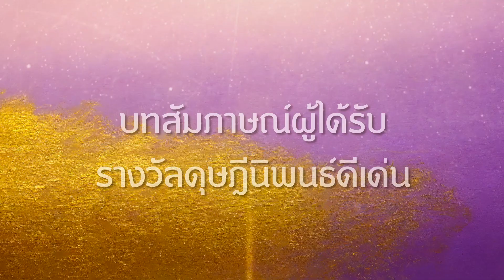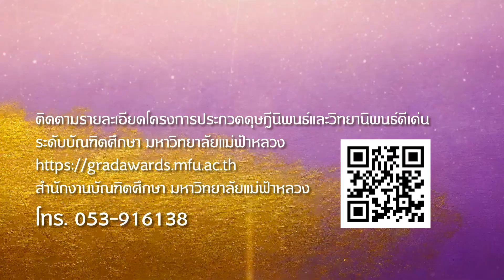กลุ่มสาขาวิชาทางวิทยาศาสตร์-เทคโนโลยี รางวัลดุษฎีนิพนธ์ดีเด่น 2565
ภาษาไทย: การศึกษาความหลากหลายของจุลินทรีย์กลุ่มยูแคริโอตในลำไส้ ของสัตว์และคนจากชุมชนชนบทและชุมชนชานเมือง

ภาษาอังกฤษ: (DIVERSITY OF EUKARYOTIC MICROBES IN THE GUT OF ANIMALS AND HUMANS FROM RURAL AND SUBURBAN AREAS)

นางสาววาสนา จินะธรรม
หลักสูตรปรัชญาดุษฎีบัณฑิต สาขาวิชาวิทยาศาสตร์ชีวภาพ แบบ 1.1 สำนักวิชาวิทยาศาสตร์
อาจารย์ที่ปรึกษาหลัก: ผู้ช่วยศาสตราจารย์ ดร.Eleni Gentekaki